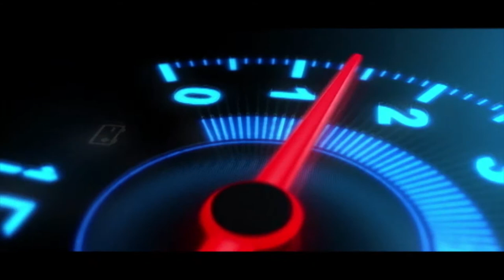Ikman. lk wahana | vehicle for sale in srilanka| Vahana sale srilanka